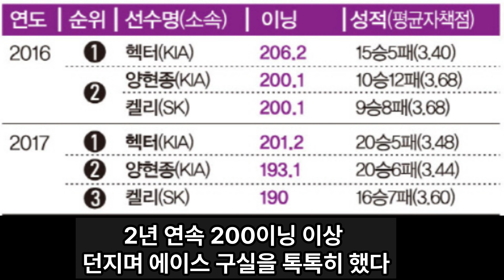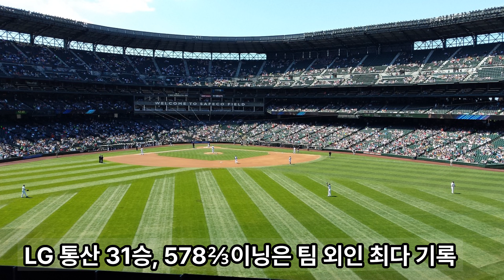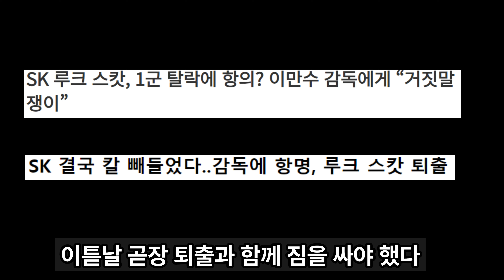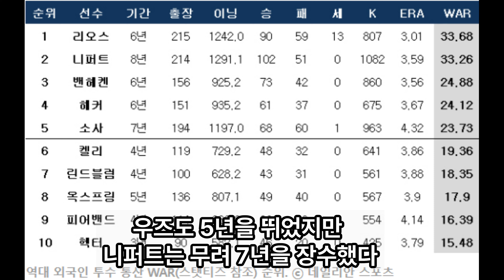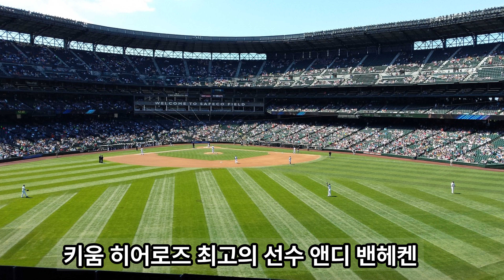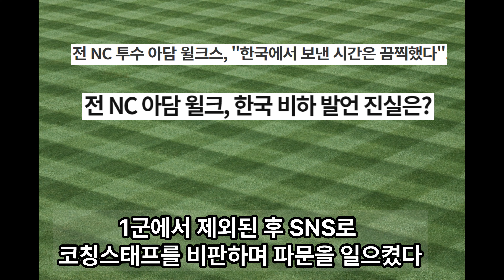KBO 역대 외국인선수 중 구단별 최고와 최악의 선수는!?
AI아바타가 이야기하는 KBO리그 역대 외국인선수이야기.

KBO리그 외국인선수 제도 도입 후 25년이 흘렀다. 역대 외국인 선수중  중 각 구단별 최고와 최악의 선수에 대해 이야기한다. 우리의 가슴을 뛰게 한 선수와 우리의 혈압을 높였던 애증의 선수까지. 모두 다 알아보자